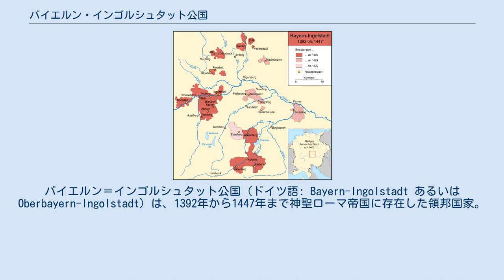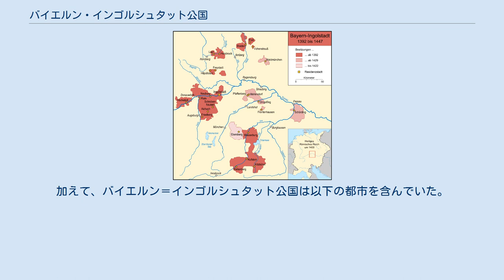バイエルン・インゴルシュタット公国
バイエルン＝インゴルシュタット公
バイエルン＝インゴルシュタット公国（ドイツ語: Bayern-Ingolstadt あるいは Oberbayern-Ingolstadt）は、1392年から1447年まで神聖ローマ帝国に存在した領邦国家。
 1375年のシュテファン2世の死後、シュテファン3世、フリードリヒ、ヨハン2世の3人の息子がバイエルン＝ランツフート公国を共同統治した。
17年後、兄弟は公に遺領の分割を決定した。
ヨハン2世がバイエルン＝ミュンヘン公国を、シュテファンがバイエルン＝インゴルシュタット公国を新たに創設、フリードリヒが引き続きバイエルン＝ランツフート公国を統治した。
 1413年にシュテファン3世が死ぬと、ルートヴィヒ7世は父の位を継承した。
1429年にバイエルン＝シュトラウビングがバイエルン＝インゴルシュタット公国に合併された。
ルートヴィヒ7世の治世は、息子のルートヴィヒ8世が1443年に簒奪するまで続いた。
ルートヴィヒ7世の身柄はバイエルン＝ラントフーツ公ハインリヒ16世のもとに送られた。
ルートヴィヒ8世は一連の政変ののち2年後に没した。
またルートヴィヒ7世は囚われの身となった。
はたして後継者がいなくなったバイエルン＝インゴルシュタット公国はバイエルン＝ランツフート公国に編入された。
 バイエルン＝インゴルシュタット公国はバイエルンの多様な飛び地からなっていた。
首都はインゴルシュタットに置かれ、それにはシュローベンハウゼン、アイハッハ、フリートベルク、ライン・アム・レヒおよびヘッヘシュテット・アン・デア・ドナウが含まれていた。
加えて、バイエルン＝インゴルシュタット公国は以下の都市を含んでいた。